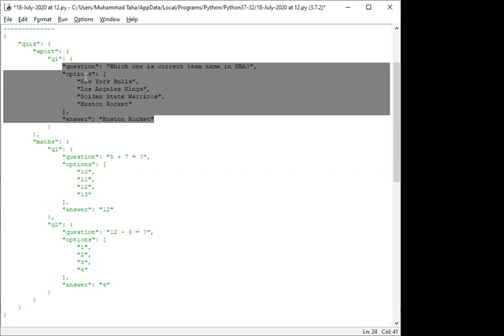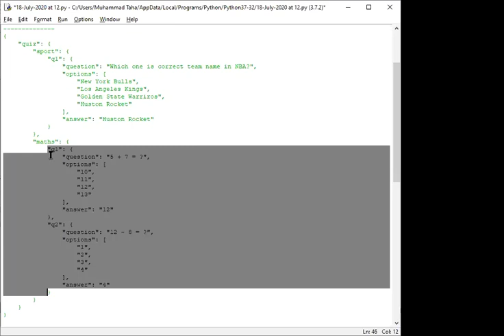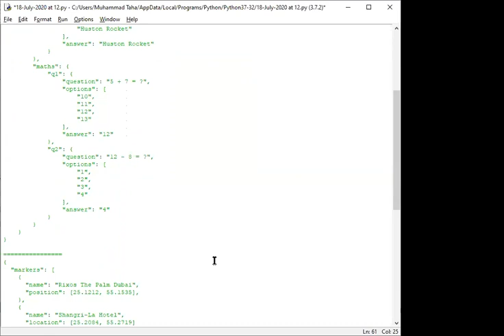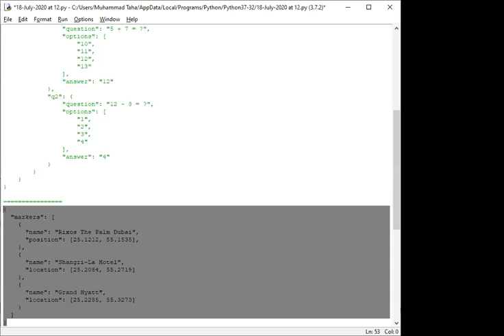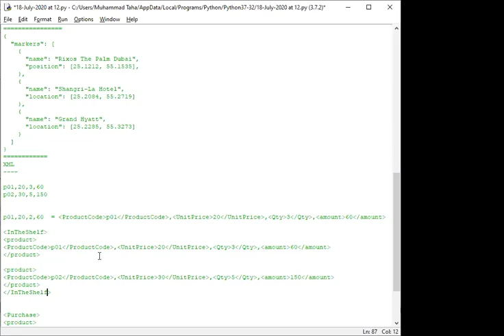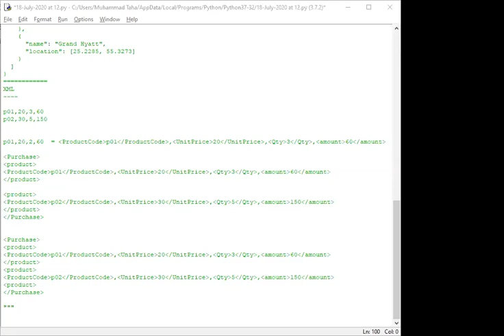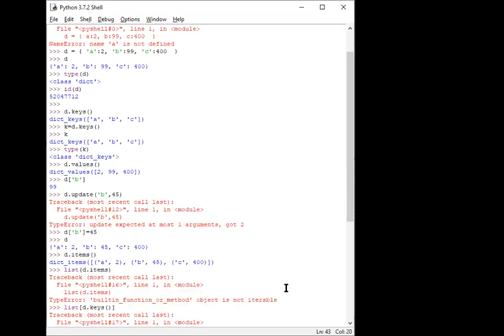2020 July 18 ICS 1 Part 2 (JSON format, XML, dictionary data type and related operations)